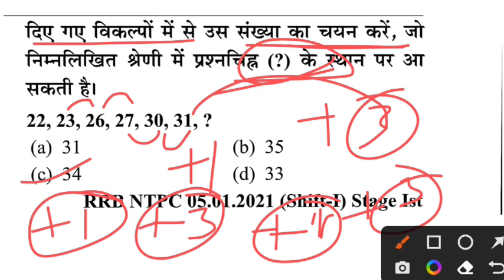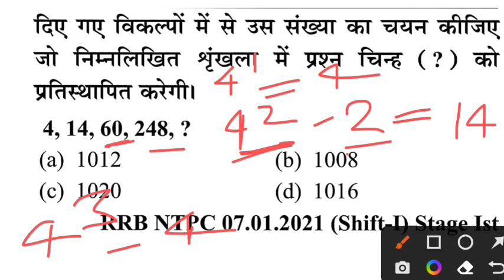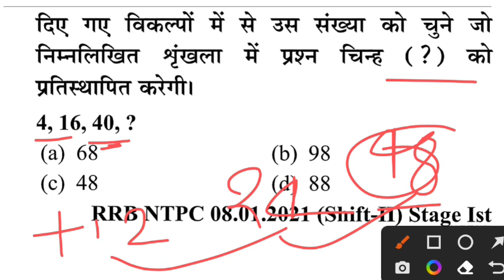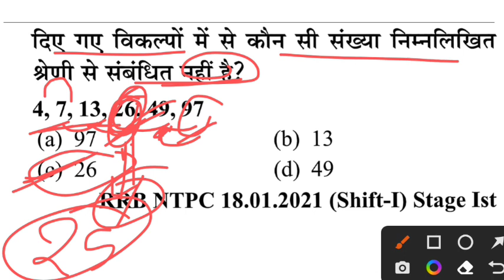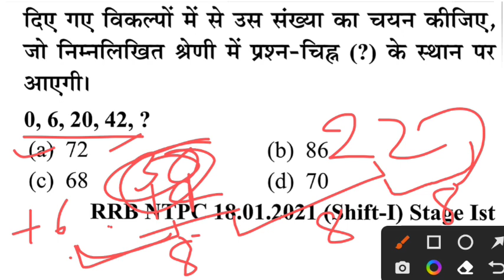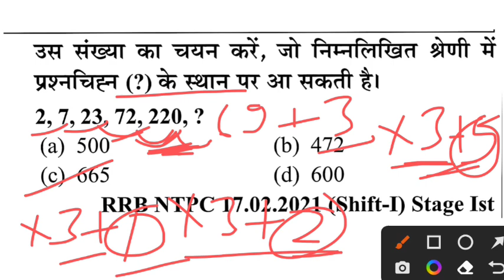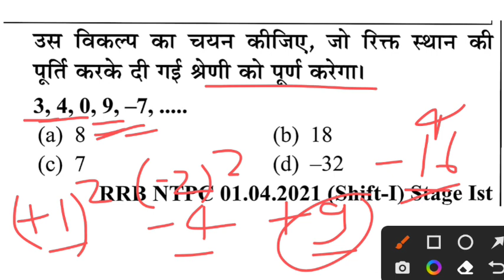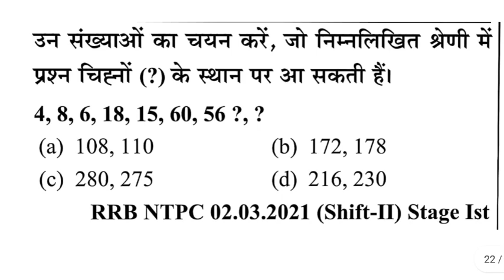RPF Reasoning | RPF reasoning class | RPF reasoning class 2024,RPF online class 2024 RPF New Vacancy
youth publication book, youth reasoning, youth competition reasoning, youth reasoning book solution

youth publication book, youth reasoning, youth competition reasoning,

rrb youth science book solutions 2024,
youth railway science,
youth general science book,
youth publication new book for railway,
railway science previous year question book,
rrb 2024 youth competition,
alp classes online 2024 science,

railway alp sc,
railway alp science syllabus,
railway alp science questions,
railway alp science best book,
railway alp science previous year question,
one seat academy live class,
one seat academy live,
one seat academy math class,
one seat academy hindi,
1 seat academy,
One seat academy,1seat academy,

group d ka paper,
group di ka paper,
math ke question,
math question,
railway maths classes,
rcfl previous year question paper,
rpf previous year question paper,
gkgsmasti,id sir classes, id sir,i d sir classes